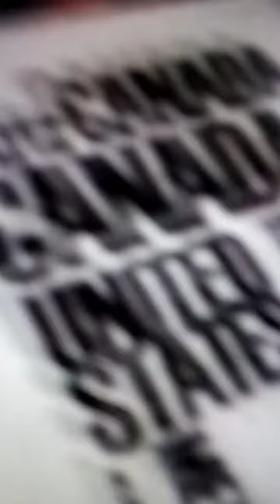The Pipeline Trail.WA.